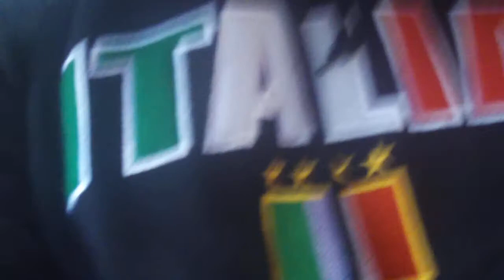gambino crime boss murder scene pt.2 / ese cali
umberto's clam house re-located